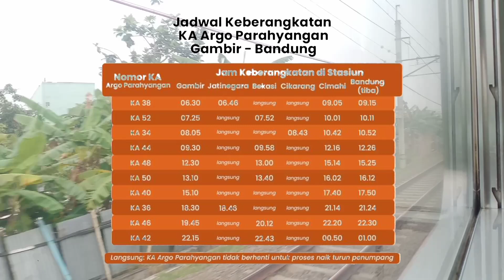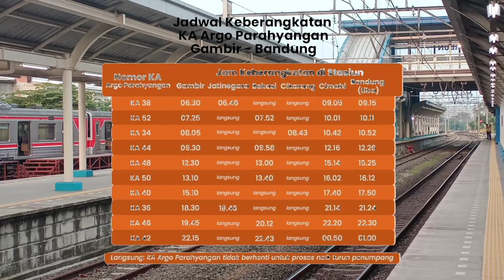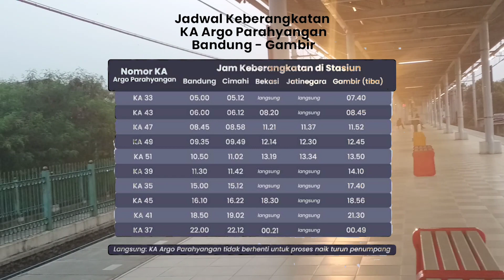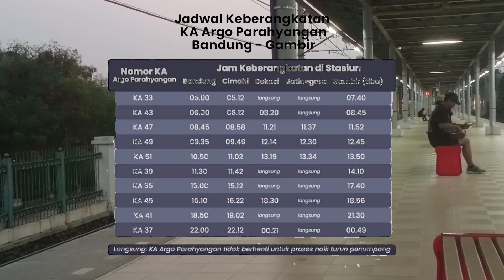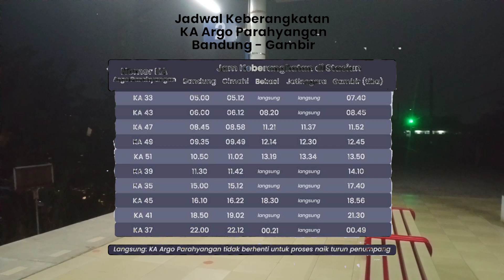JADWAL KA ARGO PARAHYANGAN || KA JARAK JAUH DENGAN FREKUENSI PERJALANAN TERBANYAK !!!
JADWAL KA ARGO PARAHYANGAN 2023 || KA JARAK JAUH DENGAN FREKUENSI PERJALANAN TERBANYAK !!!
Hallo sobat semua jumpa lagi di Aprilya78 Channel di video kali ini kita akan memberi tahu jadwal kereta api Argo Parahyangan 2023 dan mengenal KA Argo Parahyangan. di tahun 2023 kereta api Argo Parahyangan mempunyai jadwal yang sangat banyak terbukti sehari melakukan perjalanan sebanyak 10x jakarta+ bandung atau sebaliknya. mau lebih jelasnya mari kita simak di video jadwal KA Argo Parahyangan 2023 || KA jarak jauh dengan frekuensi perjalanan terbanyak!!!